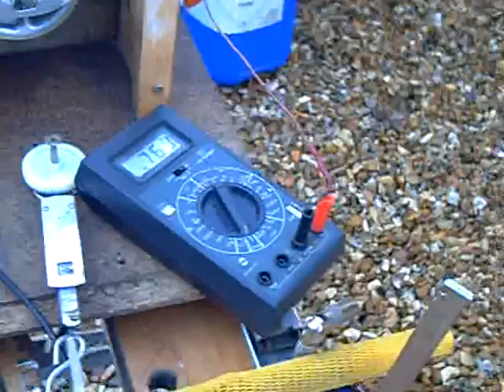scratch built turboprop.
first start of my scratch built turbo prop using the prop through a one way bearing .
still needs alot of  work.
24 inch prop .
engine is destined for a 33% edge 540t.
estimate 2 litres of fuel for a 15 minute flight.
biggest reoccuring problem is the nozel guide van assy distorting it then moves the centering of the bearing tube so you get turbine rubbing on shroud i am going to change the design so i have some adjustment of the centering to allow for the distortion after the first runs.
incidently the bearing tube is a double sleeved affair with a cavity that has the fuel running through it it keeps the rear bearing cool so i can still use a vito o ring arond the outside of the bearing for dampening purposes plus i get some fuel preheat thrown in allways a good thing!